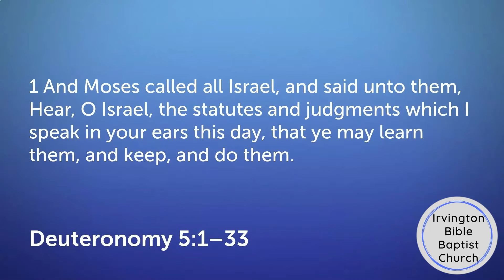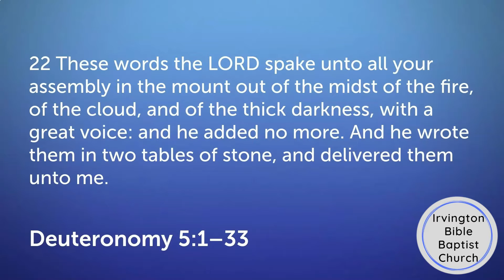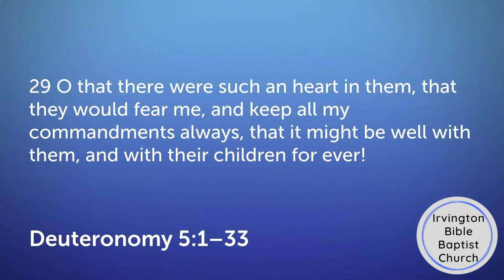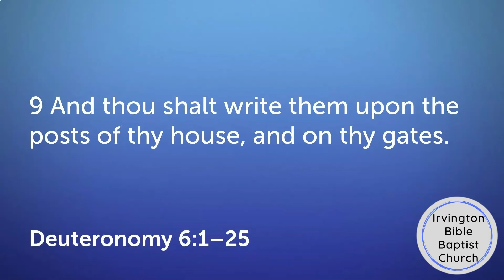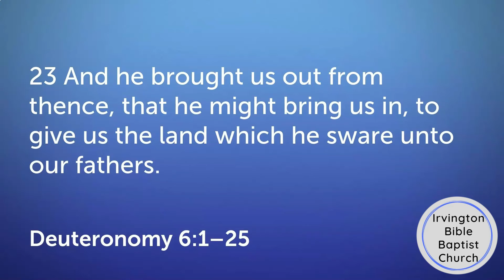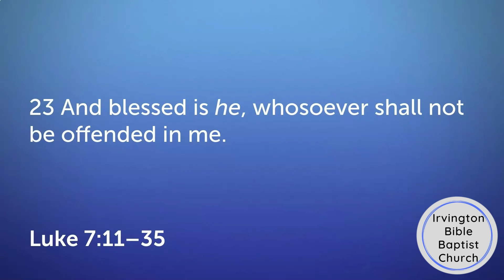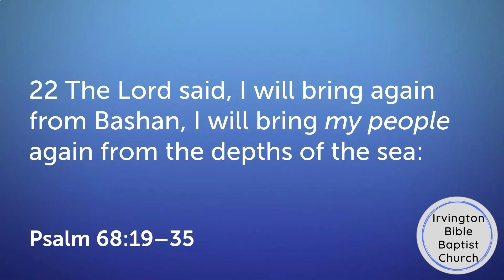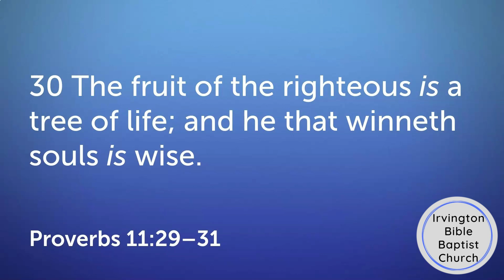15 Minutes in the Bible - March 26, 2021 | Irvington Bible Baptist Church | Sermon